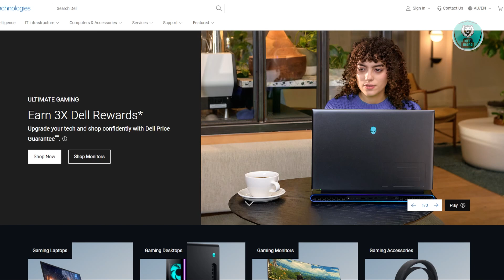How To Fix Dell Monitor Not Turning On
If you want to be able to fix dell monitor not turning on, then this video will be perfect for you!